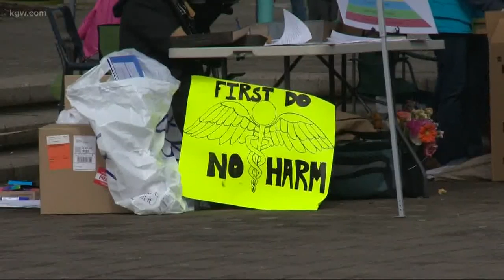Opponents of vaccine exemption bill rally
Opponents of a vaccine exemption bill rallied in Salem at the Capitol